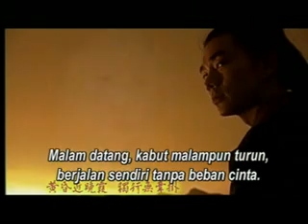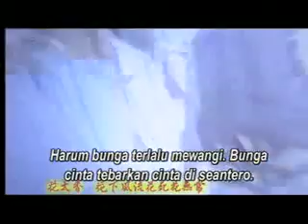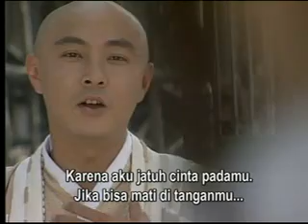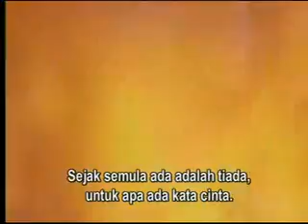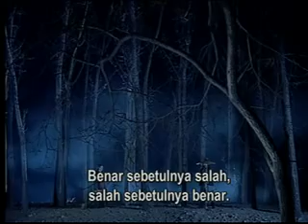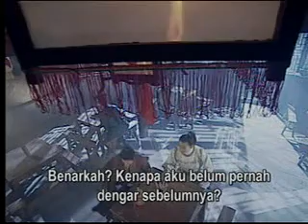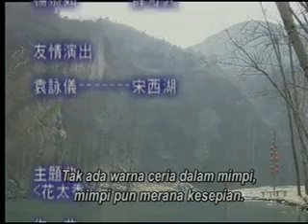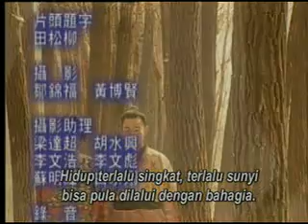Pendekar Harum Xin Chu Liu Xiang ( Richie Ren ) - Episode 10